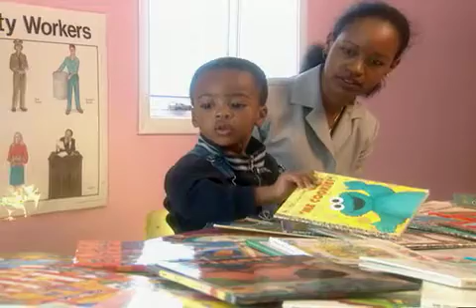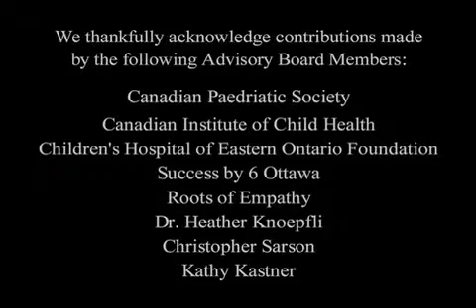Precious Minds - An Educational Video - Part 2/2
The intention of the video is to make parents and caregivers aware of the significant benefits created by reading to very young children. The video offers parents and caregivers a wide selection of practical suggestions on ways to nurture early literacy in children.